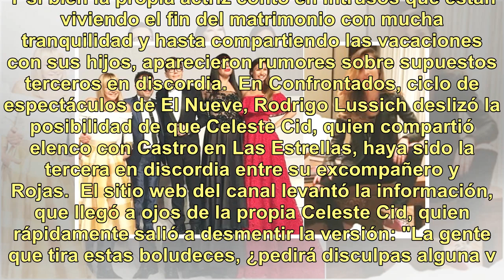La reacción de Celeste Cid tras ser señalada en TV como supuesta tercera en discordia entre Lucia...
La reacción de Celeste Cid tras ser señalada en TV como supuesta tercera en discordia entre Luciano Castro y Sabrina Rojas

La confirmación de la separación de Sabrina Rojas y Luciano Castro destapó un sinfin de especulaciones sobre el motivo de la ruptura. Y si bien la propia actriz contó en Intrusos que están viviendo el fin del matrimonio con mucha tranquilidad y hasta compartiendo las vacaciones con sus hijos, aparec...